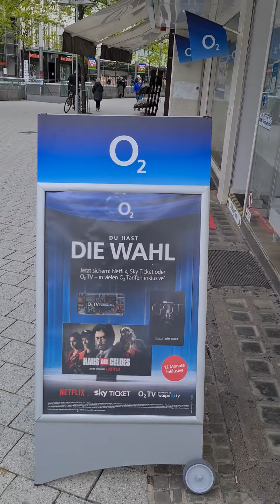18. Juni 2021